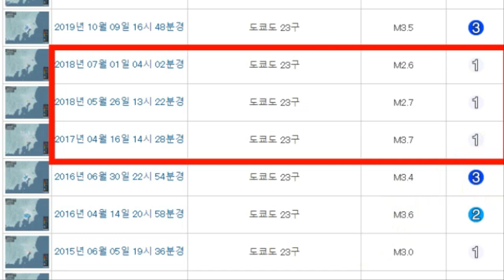💥【속보입니다!일본 도쿄도 23구 강진발생 2021년 도쿄도23구 5번의 강진발생 10년동안 한번도 없었던 많은 지진이 도쿄도23구에서 발생 관동대지진발생위기 】